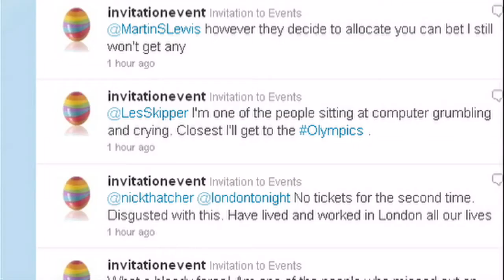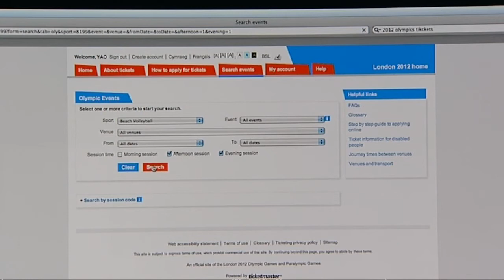Second surge for Olympic tickets crashes site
Will this become the biggest ever rush for tickets in UK history?